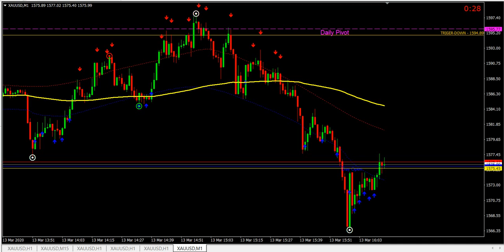Sell XAUUSD @1572 and Target 1568 | Buy XAUUSD @1576 and Target 1590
Sell XAUUSD @1572 and Target 1568
Buy XAUUSD @1576 and Target 1590